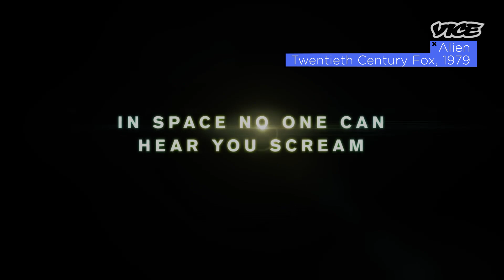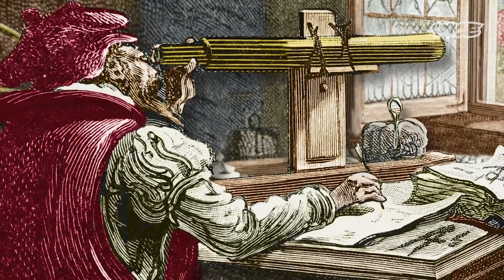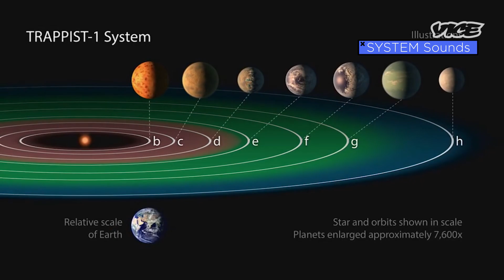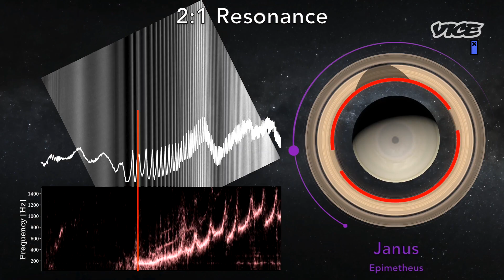Outer Space Makes Music, Here’s How to Listen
Matt Russo was torn between careers in astronomy and music. So he combined the two and set the cosmos to music.